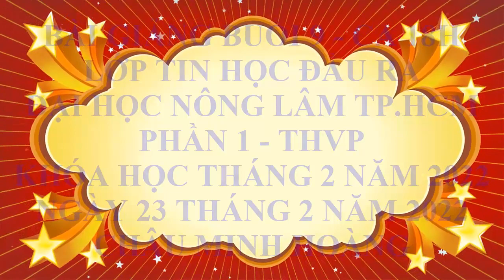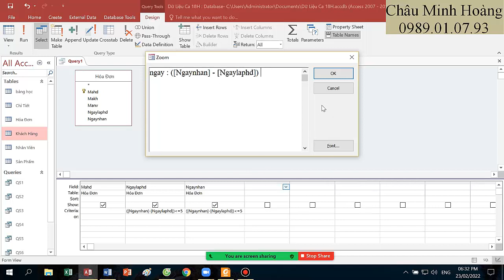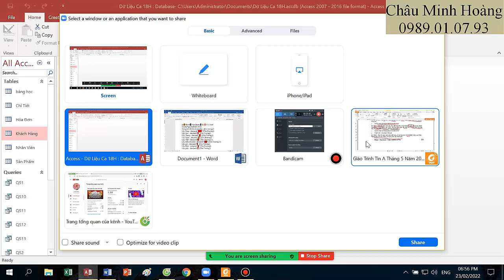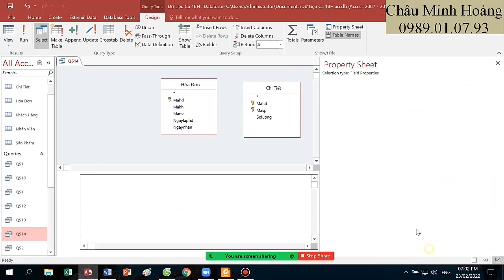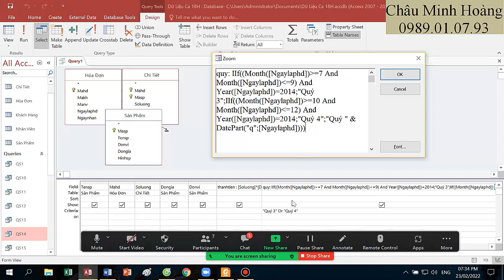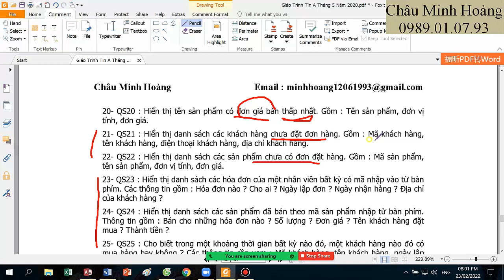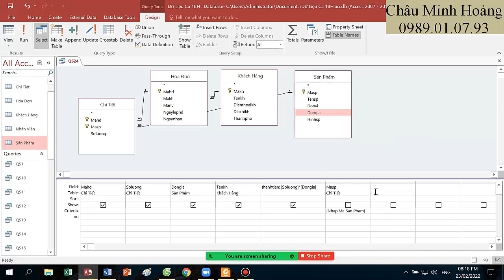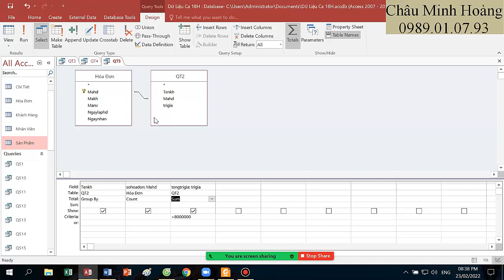Bài Giảng Buổi 9 Ca 18h Lớp Học Tin A Nông Lâm Tháng 2 Ngày 23 Tháng 2 Năm 2022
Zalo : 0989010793